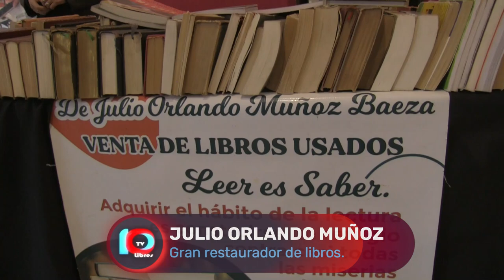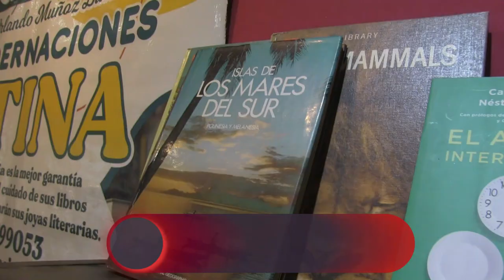EXPERTO RESTAURADOR DE LIBROS INCENTIVA AL PÚBLICO A INTERESARSE POR LA CULTURA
Julio Orlando Muñoz Baeza, un experimentado restaurador de libros, con una trayectoria de casi 50 años en este rubro, ha participado de la Feria Del Libro - Mendoza 2024.

Aparte de contarnos de su compromiso cultural en la restauración de libros, felicita a las autoridades del municipio y provinciales por llevar a cabo este gran evento literario, apoyándolo plenamente.

Para conocer más acerca de sus trabajos artesanales, se pueden acercar a su local ubicado en Patricias Mendocinas 662.